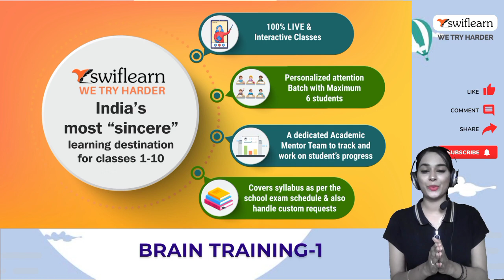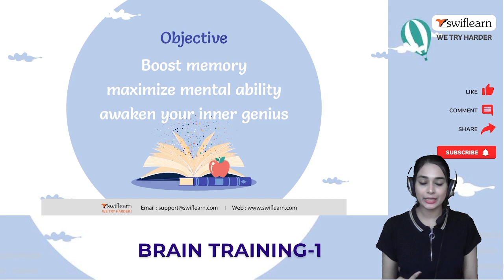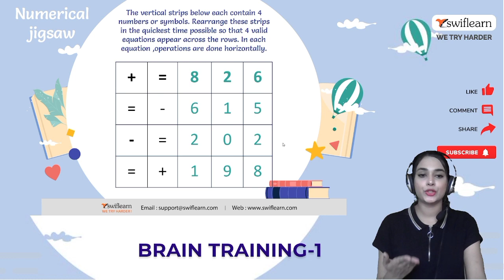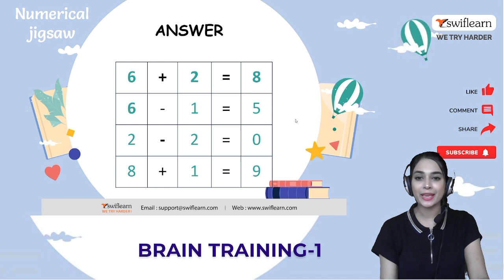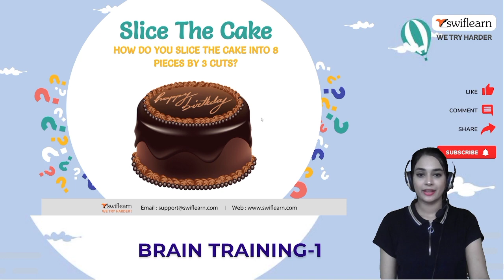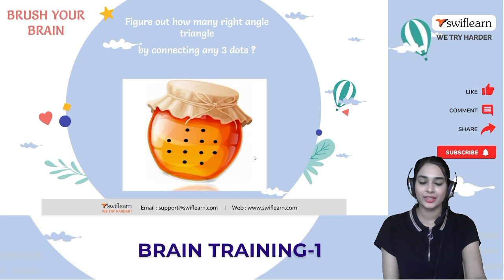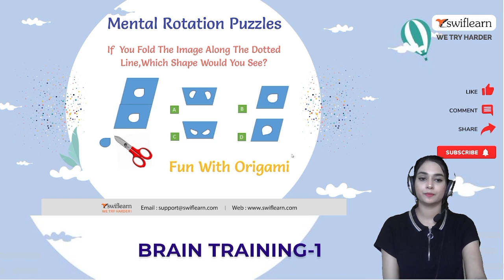Brain Training | How to Boost Memory | Mental Ability | Swiflearn Brain Workshop - 01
Objectives of Swiflearn Brain Workshop 01:
Boost memory
maximize mental ability
awaken your inner genius

Introduction 0:00
Objectives 1:45
Activity 2:10
Rey-Osterrieth complex figure test 4:00
Slice the Cake in Equal Parts 5:10
Mental Rotation Puzzles 8:00

Guided Meditation For Mindfulness
“Mindful and creative, a child who has neither a past, nor examples to follow,nor value judgement,simply lives,speaks and plays in freedom”
-Arnaud Desjardins

How to improve your memory, sharpen your attention and focus, and boost your brain health?

Let's together make Your Child to Become:
✔Confident Personality 👩‍💻
✔Faster Human Calculator ⏳
✔Articulate Communicator 🗣
✔Analytical Thinker 🧠
✔Impeccable Writer ✍

Join SwifLearn and get the best learning experience right from the comfort of your homes!